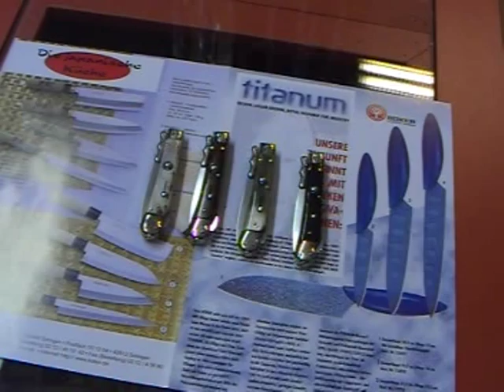swing guard - Medici automatic knives made in Maniago Italy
Puma made over more years a popular Medici folding lockblade knife. The Maniago Manufacture Jndiana make the popular knife in the Medici design as automatic knife. the knife have a swing guard